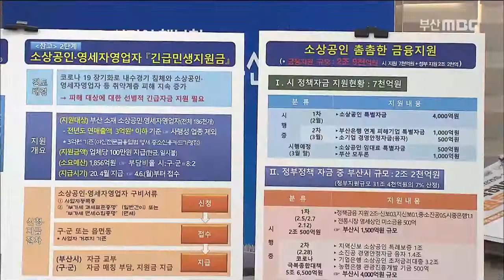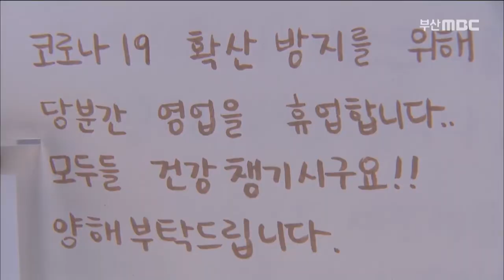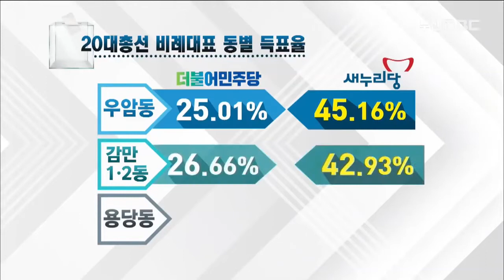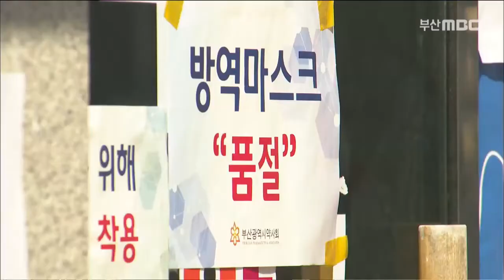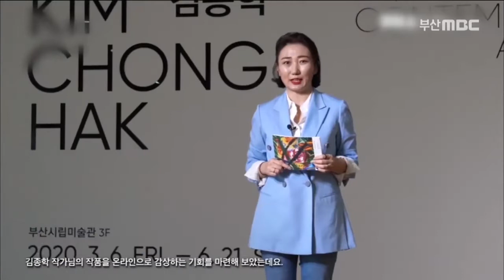부산MBC 뉴스데스크 전체보기, 200324